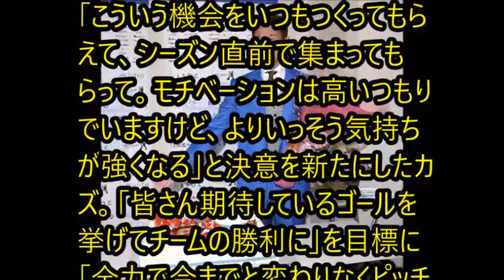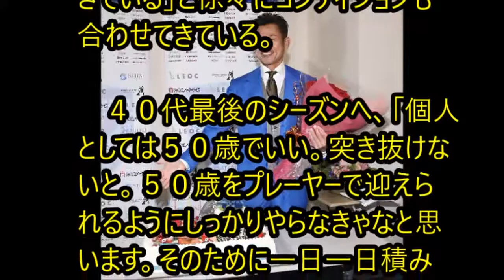【ニュース】49歳カズ「50歳を迎えられるように」オーダーメード60万スーツで意気込み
【関連動画】

・キングカズ　「ぶれない心を持つ男　三浦知良」

・キングカズ　天才サッカー選手

・キング・カズがブラジルのテレビに出演！

キングカズ 由来キングカズ ユニフォームキングカズ エッセイキングカズ エピソードキングカズ emsキングカズ(笑)キングカズ 偉そうキングカズ 何がすごいキングカズ なぜキングカズ なでしこキングカズ 名付け親キングカズ 名前キングカズ 大田区キングカズ おはぎキングかず 奥さんキングカズ 弟キングカズ 大田区サッカーキングカズ ファッションキングカズ フットサルキングカズ 布団キングカズ 風船キングカズ 腹筋キングカズ もんじゃ焼きキングカズ もんじゃキングカズ 喪服キングカズ 元カノキングカズ もんじゃ屋キングカズ タントカスタムキングカズ タントキングカズ 誕生日キングカズ タオルキングカズ 武田キングかず 嫁キングカズ 横浜fcキングカズ youtubeキングカズ 嫁キングカズ 横浜キングカズ コレクションキングカズ 古文キングカズ 子供 年齢キングカズ コメンテーターキングカズ コナンキングカズ いい話キングカズ イラストキングカズ イチローキングカズ 逸話キングカズ 移籍